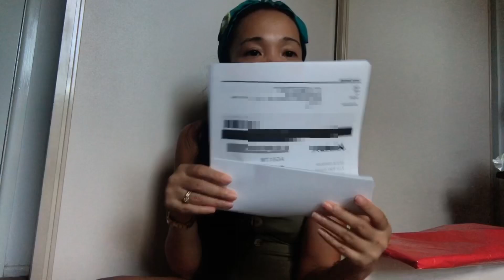A SIMPLE CELEBRATION PARA KAY MISTER! ❤️ | Jacky’s VLOGS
Hi everyone,

For today's video I’m going to share with you all ang simpling pa birthday surprise natin kay mister 🎂❤️

I hope you enjoy watching! If you watch the whole viedo, please comment something below to let me know I really appreciate it... And also leave a thumbs up 👍🏻 if you like the video... Cheers xxx